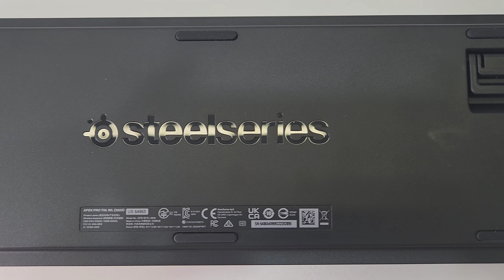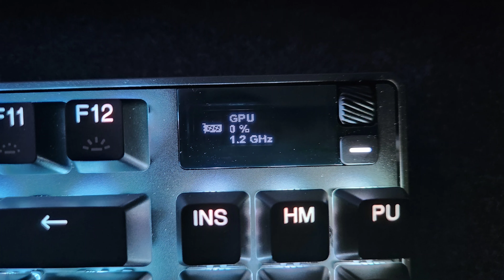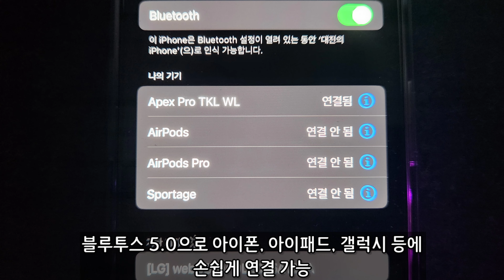세상에서 가장 빠른 키보드! 스틸시리즈 Apex Pro TKL 무선키보드 (Apex 9 TKL과 비교)